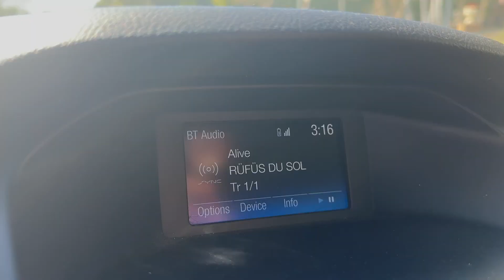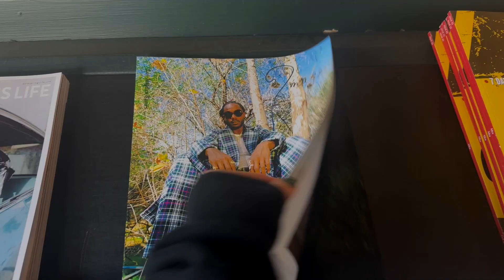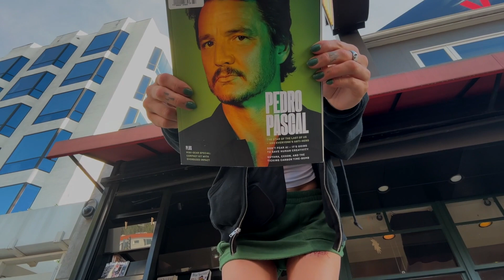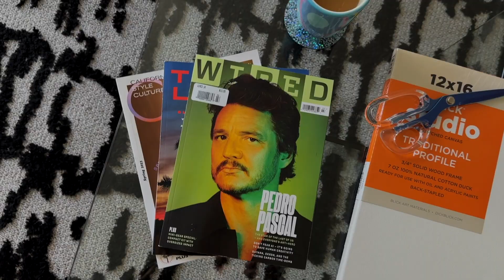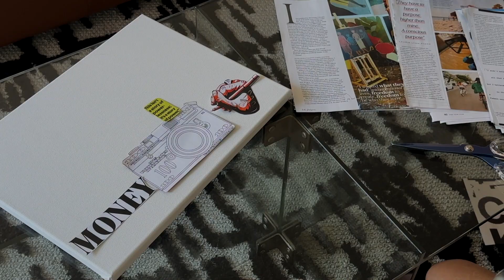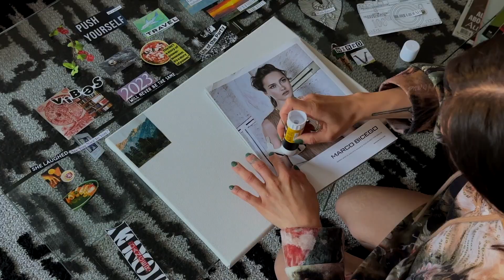craft an aesthetic mood board with me ⭐️ manifesting good vibes ⭐️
*hello again 😝*

ever feel like you just need to turn your entire life around, and the only way you can think to do so is through retail therapy/arts & crafts?

cus same. and that's what you're getting here baby.

seriously though... if you need a lil brain cleanse, I highly recommend making yourself a cutesie lil vision board. plus, an excuse to hunt down and shop for magazines with Pedro Pascal's face on them?? yeah. sounds like a banger of a day to me (and it was).

ps… sorry the audio is shit in some spots, totally just spontaneously went for it at certain points withiut using a mic! oopsies. never again🤠

anyways, hope you enjoy this chaotic lil craft adventure. see you guys in my next video :)
_xoxo, bre_
✨timestamps✨
0:00-2:10 ~ life n shit ✨crackhead mode✨
2:10-2:44 ~ fit check 😎 vibe check 😎
2:44-3:02 ~ i am lazy + garage slay
3:02-4:24 ~ going to the craft store woooooh
4:24-6:07 ~ spicy magazine shopping😏
6:07-8:43 ~ let's do this shit (making mood board)
8:43-9:50 ~ final reveal ⭐️